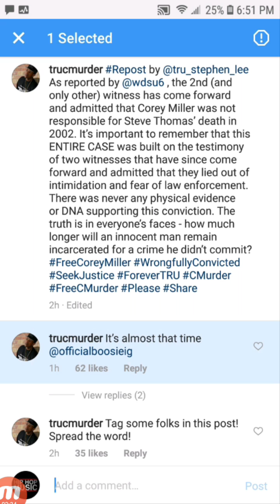C-MURDER Has A Message For BOOSIE After Witnesses Recant Statements